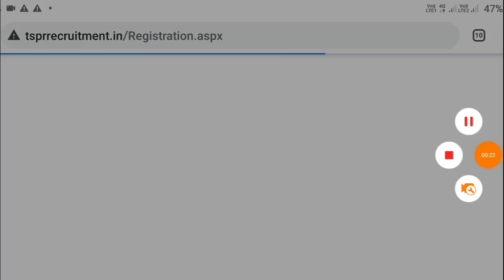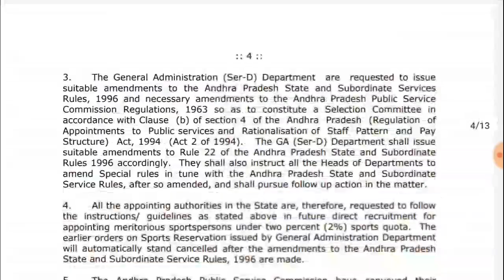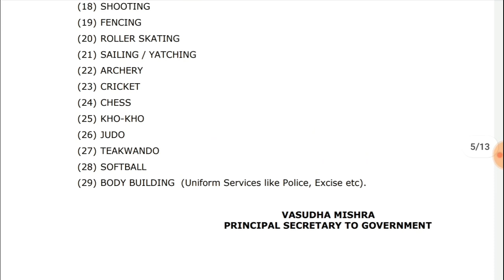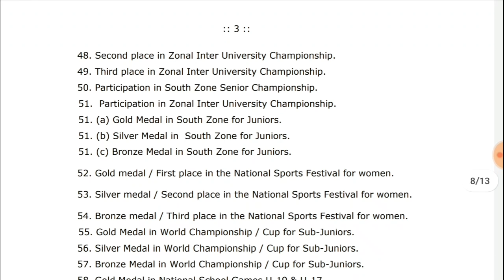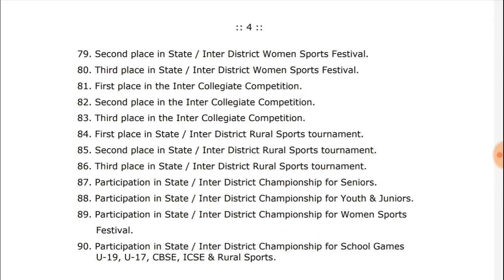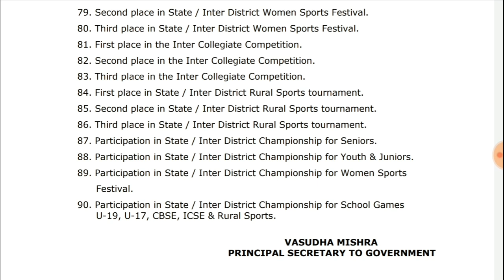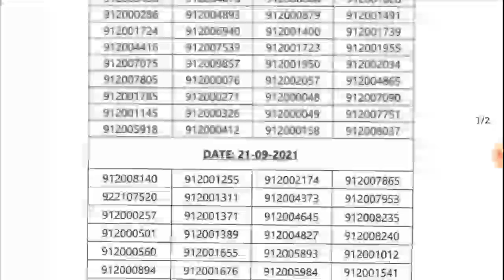TS JPS Online Application Process || TS JPS 172 Sports Quota Jobs Online Application Process